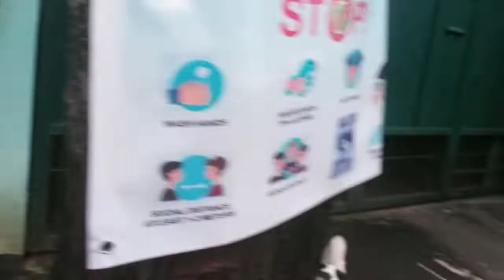CUTE AND FUNNY DOG | FILIPINAS WORLD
nakakatuwa talaga ang mga aso tunay ngang mans best friend sila nakakatanggal talaga sila ng stress kahit paminsan minsan may pagka pasaway din pero ok lang ganun talaga minsan may tintagong kakulitan..